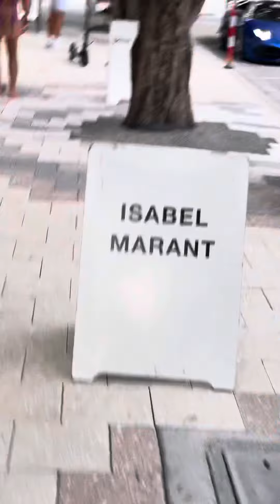Lamborghini svj leaving design district